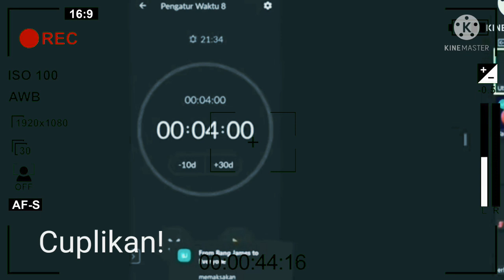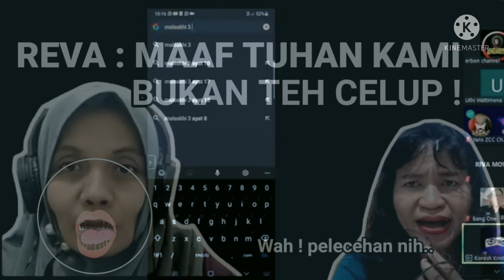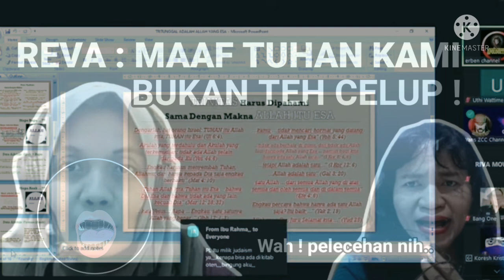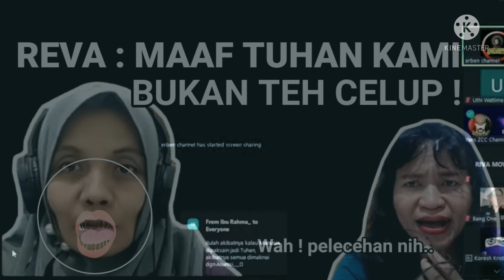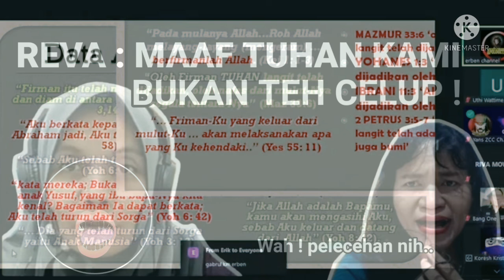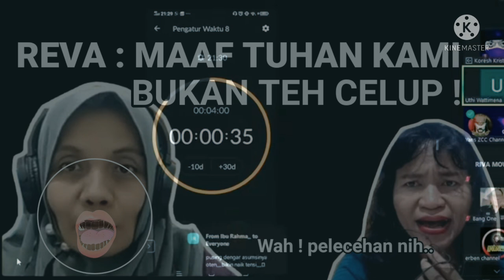Sorry ya! Tuhan kami bukan teh celup.@SangPendeta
Sorry ya! Tuhan kami bukan teh celup.
perdebatan antara reva dengan uty watimena ngak pernah habis, kedua apologet ini sama sama cerewetnya ,sampai sampai terlontar kata kata yang tidak patut di dengar. saksikan. seru